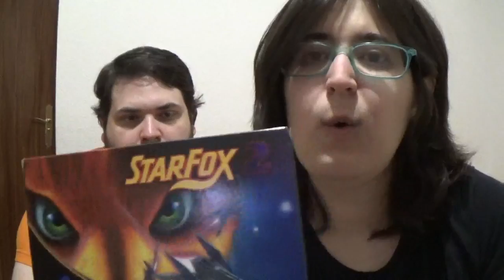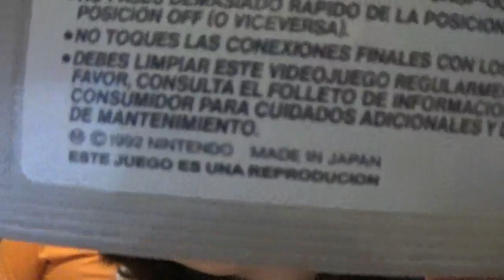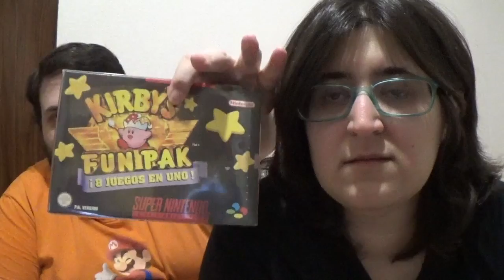Snes Mini, Megadrive Mini y Sega Forever: 3 caras de la misma moneda - La opinión de RACCAR y Ash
Super Nintendo Mini, la nueva Megadrive Mini de AT Games y Sega Forever son tres formas de aprovechar la moda Retro en la que estamos ahora. pero todas tienen sus pros y sus contras. Hoy hablamos de las tres.